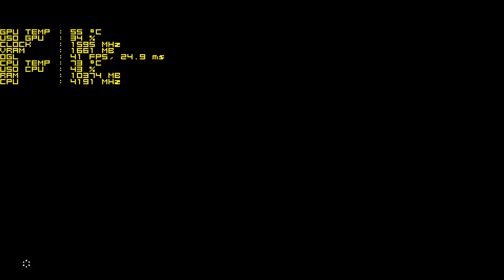ZELDA BOTW | PACK 60FPS + 8614 SHADER CACHE | CEMU 1.9.1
Trazendo mais um video pra vocês, e no video video hoje irei trazer Zelda BOTW com o pack de 60 fps, bora conferir :D

▶️Processador: Core i7 4790k 4.4ghz
▶️Memoria: 16GB RAM DDR3 1600mhz HyperX Fury
▶️Placa de Vídeo Primaria: Geforce GTX 1070 8GB G1 Gaming
▶️Placa de Video Secundaria: Geforce GTX 970 EVGA 4GB
▶️Placa de Video Terciaria: Geforce GTX 760 SC 2GB EVGA
▶️SSD: PNY 120GB 2,5´ SATA III 6GB/s
▶️HD: SATA III 7200rpm 1TB
▶️HD Externo: HD Externo Portátil Samsung USB3.0 1TB
▶️Fonte: Strike X 500w 80 plus bronze
▶️SO: Windows 10 64bits

￭￭￭￭￭￭PERIFÉRICOS￭￭￭￭￭￭